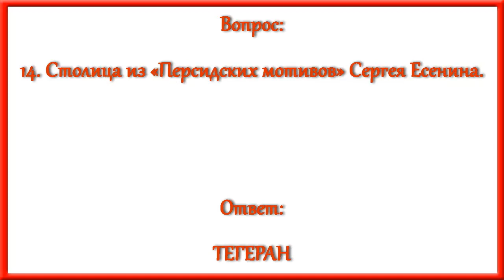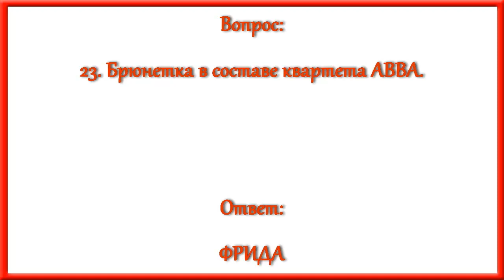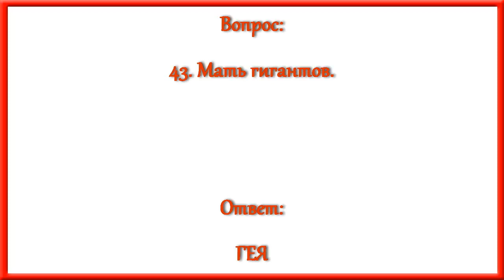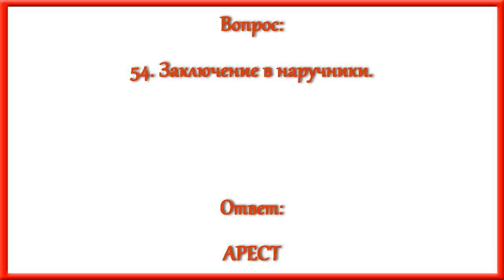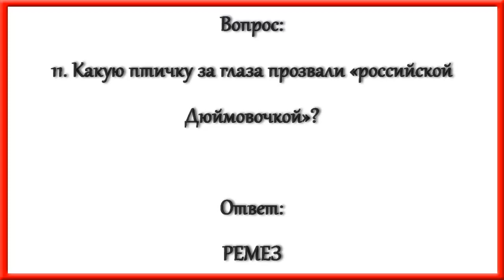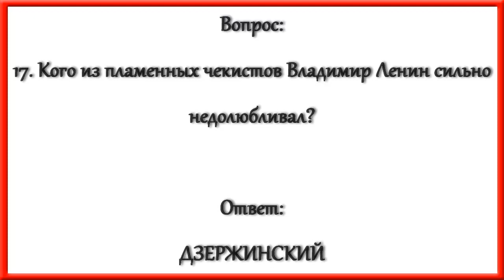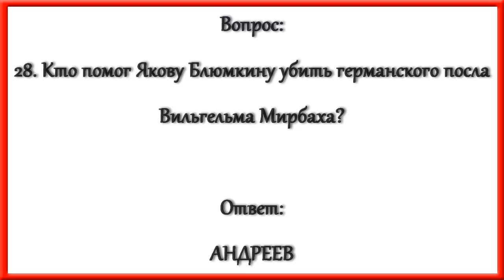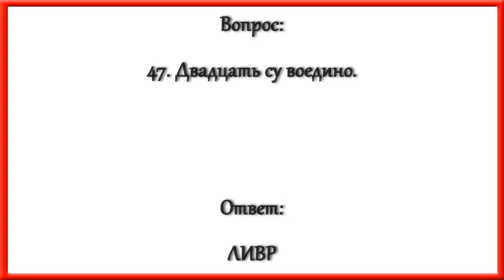Ответы на кроссворд АиФ номер 34 за 2020 год.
По горизонтали:
1. «Железной рукой загоним … в счастье».
3. «Самка микроба».
9. Какого специалиста приглашают на съёмки батальных сцен?
10. Крылатая фраза «… не вынесет двоих» из О. Генри.
14. Столица из «Персидских мотивов» Сергея Есенина.
18. Вдохновенный итог.
19. Самая шустрая кошка.
20. Английский почтмейстер, придумавший в 1661 г. ставить на конверты штемпель, чтобы отслеживать работу своего ведомства.
21. Древний народ, писавший верёвками.
23. Брюнетка в составе квартета ABBA.
29. Творец с палитрой.
30. Американский сериал о расследованиях Шерлока Холмса.
32. Овальное зеркало в примерочной.
35. У какого фруктового пирога начинка снизу?
37. Кого американцы признали «величайшей блондинкой всех времён»?
38. «Кошачьи лапки» с морской точки зрения.
39. От чего скоропостижно скончался русский путешественник Николай Пржевальский?
40. Танец с выгибанием из Вест-Индии.
41. Как игра, так и рубашка.
43. Мать гигантов.
44. Диета «во имя веры».
46. Доктор тибетской медицины при дворе последнего русского императора.
48. В каком городе происходит роковая презентация из романа «Происхождение»?
49. Французский поэт, чьи стихи переводил Владимир Набоков.
50. Кто разделил Нобелевскую премию с Эрвином Шрёдингером?
51. Шёпот волн.
52. В честь какой реки на Дальнем Востоке названо море?
53. Повод для посещения химчистки.
54. Заключение в наручники.

По вертикали:
1. Какого русского классика в служебной переписке именовали «враг Российской империи номер один»?
2. Кто из наших бардов стоял у самых истоков радиостанции «Юность»?
4. Исходит от духов.
5. Кумир Уильяма Фолкнера.
6. «Петушиное утро».
7. «На пять замков запирай вороного – выкраду вместе с замками!» (неуловимый мститель.)
8. Катализатор сознания.
11. Какую птичку за глаза прозвали «российской Дюймовочкой»?
12. Доходы от церковной должности.
13. Адмирал «в первом приближении».
15. Что обнажали мушкетёры?
16. Триумфальная пышность.
17. Кого из пламенных чекистов Владимир Ленин сильно недолюбливал?
22. Песня «на сон грядущий».
24. Зона бокса.
25. Чешуйчатое чудище.
26. Магии рядовой.
27. Поджарка из яиц.
28. Кто помог Якову Блюмкину убить германского посла Вильгельма Мирбаха?
31. Кто улики исследует?
33. Дрожь от хвори.
34. «Божественная пряха» нити жизни.
36. Комичный друг Жерара Депардье.
42. Типичный представитель рода Bombus.
43. «Истина должна быть пережита, а не преподана» (мировой классик).
44. Звезда нашей эстрады с большой коллекцией игрушечных лягушек на каминной полке.
45. Философский приятель Альбера Камю.
46. «Кнопочный аккордеон».
47. Двадцать су воедино.
48. Жаргонный доллар.